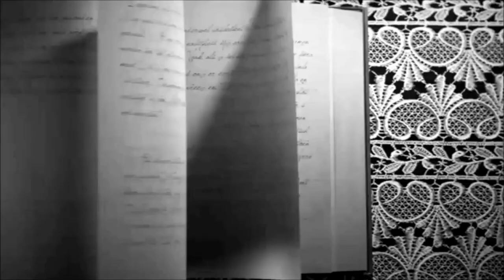A criança do fogo de S. K. Tremayne | Editora Bertrand Brasil | Leitura Mania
Onde encontrar
A criança do fogo

Sinopse: O marido perfeito. O enteado perfeito. A mentira perfeita? Quando Rachel se casa com o maravilhoso David Kerthen e se muda para Carnhallow, sua vida é tomada por luxos, romance e um carinhoso enteado, Jamie. Porém, sua nova casa e sua nova família estão cercadas de segredos e mistérios que ela nem sequer consegue imaginar. O comportamento de Jamie começa a mudar, e suas perturbadoras profecias ameaçam abalar a sanidade de Rachel. À medida que o passado da família vem à tona, ela passa a questionar a verdade por trás da trágica morte da primeira esposa de David, temendo que a predição feita por seu enteado, de que ela irá morrer no dia de natal, se torne realidade. Fantasmas habitam os corredores de Carnhallow, mil anos de história ecoam nos frios túneis, antes ricas minas de estanho e cobre, que se expandem sob a propriedade, e a vida que Rachel acreditava ser perfeita de repente se torna um terrível pesadelo.

Aproveito também, para deixar os links da Amazon e Saraiva. Comprando pelos links do Leitura Mania você estará ajudando demais o nosso canal!!
- Link para hqs

- Link para Livros

Por fim, convido a todos para conhecerem as demais mídias sociais do Leitura Mania: